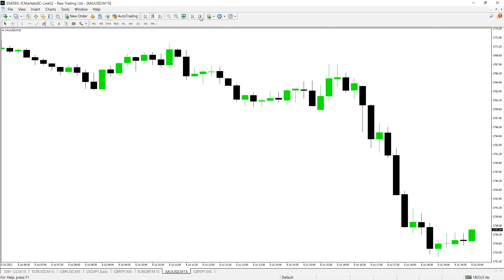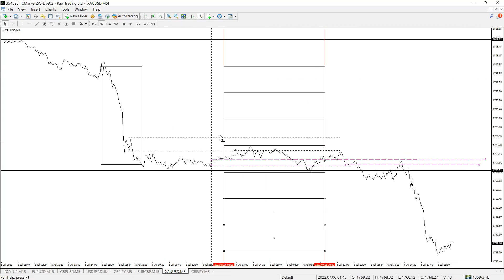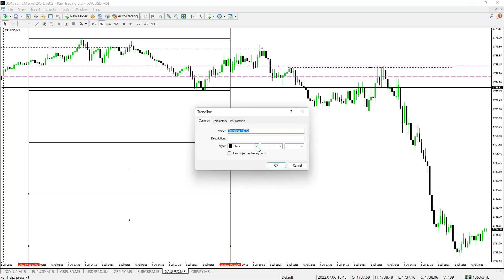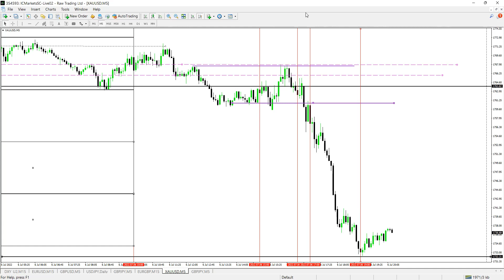Gold Market Sessions Entry Strategy Tutorial - Gold Liquidity Zones | M5 Chart Entry Analysis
Trusted Brokers

 Trading Gold will become a lot more easier once you have a proper understanding of the time formula and how to apply it to your trading, as you can see from this tutorial the timing of your entries has a great impact on your rate of success as a trader.